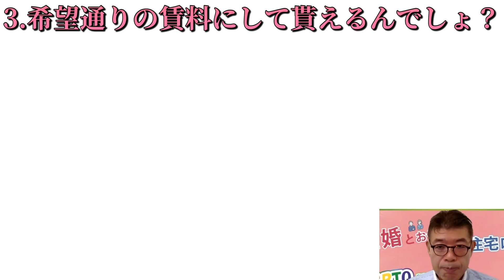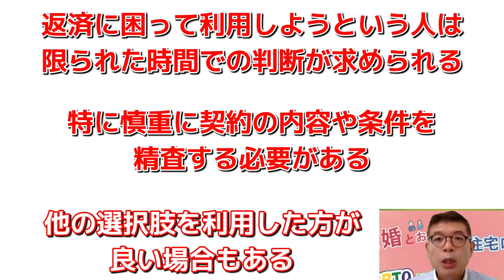【108】~リースバックの勘違い~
こんにちは！
108(いえや)ちゃんねるです😄

テーマ:リースバックの勘違いや思い違いからのトラブルが多いです！

このちゃんねるでは
"家"に関すること
"住宅ローン"に関すること
"不動産用語"など
様々なことを配信していきます！

時には相談員としてきっちり！
時にはゆかいな仲間たちとゆったり〜
とした動画を配信していきます★

【無料】でお聞きし、具体的な解決策をご提案致します！

コメント欄でも受付ております！

動画 : 毎週火曜日・木曜日
ショート : 毎週月曜日・水曜日・金曜日

基本毎日更新！